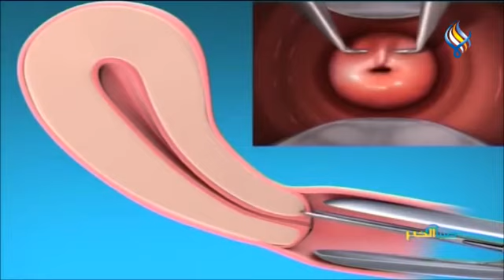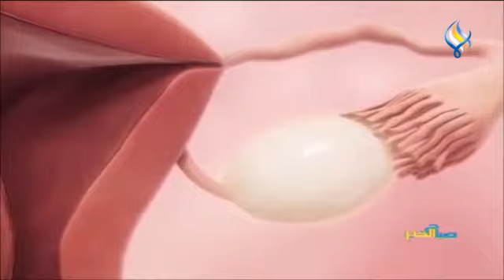أهمية مسحات عنق الرحم لتشخيص السرطان مبكراً